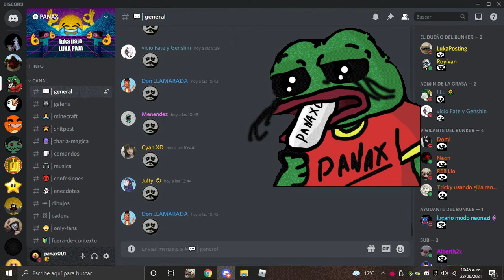PANAX.EXE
DESCRIPCION Bv

¡UNETE A MI SERVER!